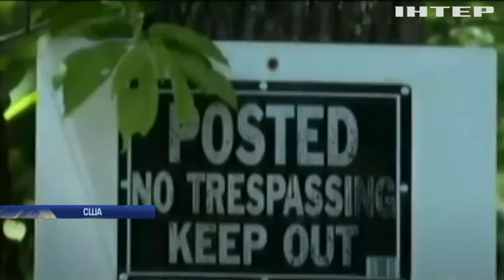В Париже нелегальный мигрант спас ребенка в многоэтажке (видео)